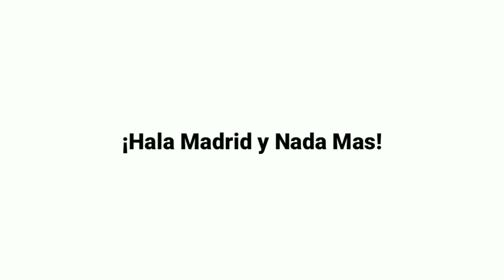NASIB RAMOS DI MADRID | HAZARD TAK PUNYA KESEMPATAN | MADRID TIKUNG MU | ANCELOTTI MAU ISCO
Berita hari ini :

1. Nasib Sergio Ramos di Real Madrid: Bakal Ditendang Seperti Cristiano Ronaldo?
2. Hazard Dinilai Tak Lagi Punya Kesempatan di Real Madrid
3. Real Madrid Siap Tikung Bidikan MU dan Liverpool
4. Carlo Ancelotti Ingin Bajak Bintang Madrid Penggosip Zidane Ini
5. Jack Wilshere Diklaim Bisa Jadi Bintang di Real Madrid atau Barcelona
6. Dani Carvajal Konfirmasi Bakal Tambah Durasi Kerja di Real Madrid